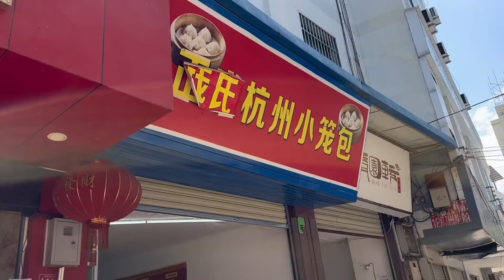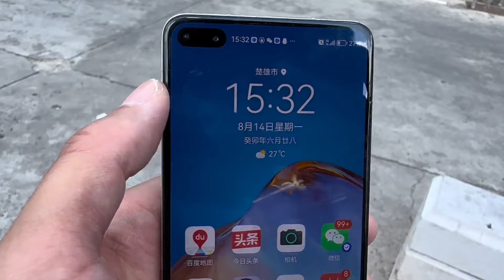出发下一站楚雄市，先参观下元谋农贸市场，再坐客车前往楚雄